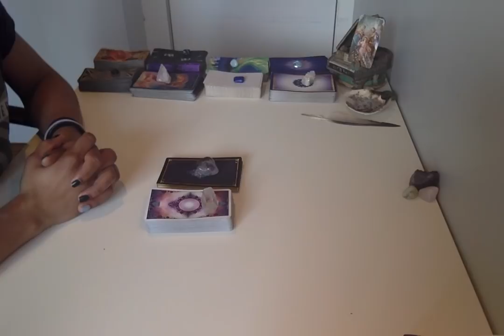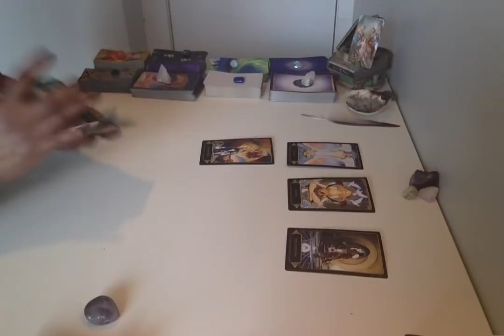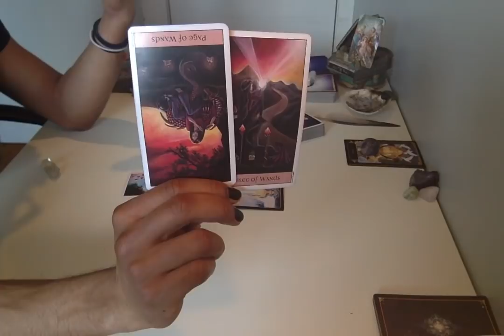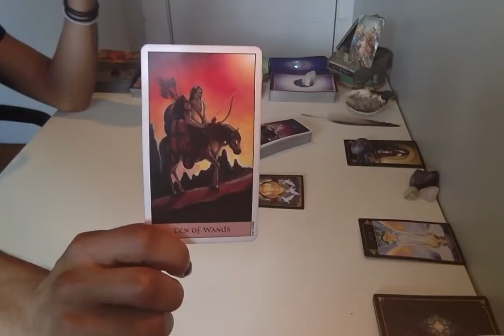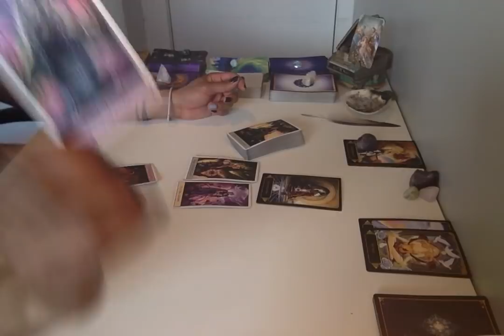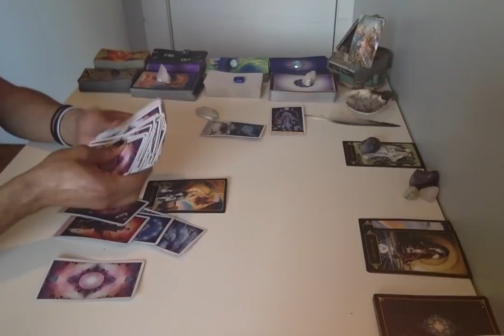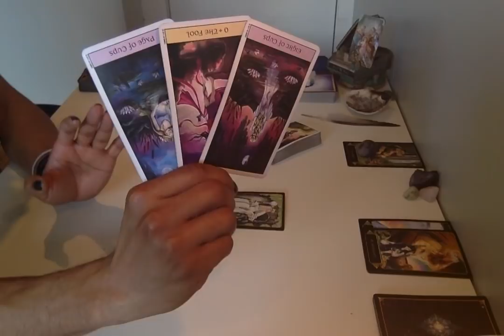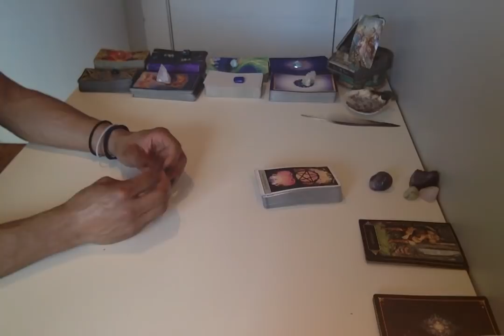* Capricorn * - 2019 6 Month Forecast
Live Readings:
30 min - $75
60 min - $150